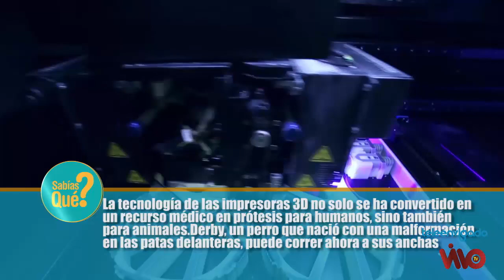13 ART 21 26 DE MAYO DEL 2022